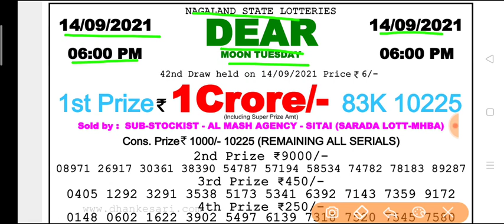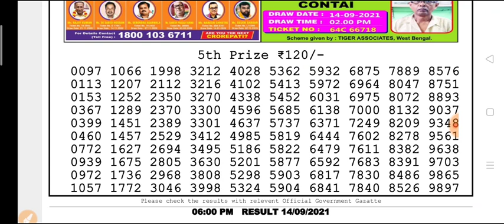🔴 LIVE Day 6 p.m. Dear Nagaland State lottery 14.09.2021 Moon Tuesday Result Today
(Special Tips)